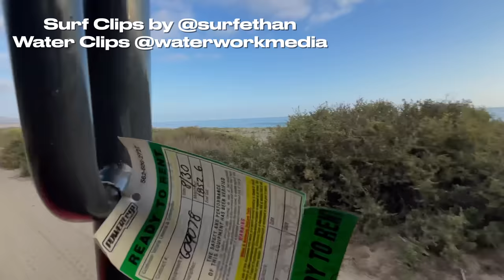FIRING LOWERS FOR THE WSL FINALS!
We Spent the Day Scoring Firing Lowers, and had some fun interviewing the Crew on the Beach! It was Rad getting to Hang w/ Griff and all the boyz! Can't wait for Finals Day!!